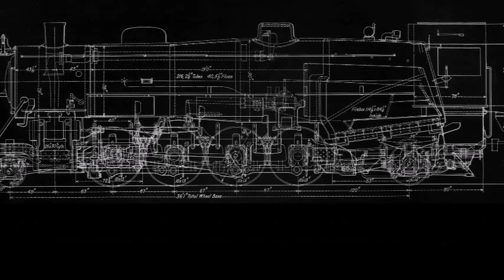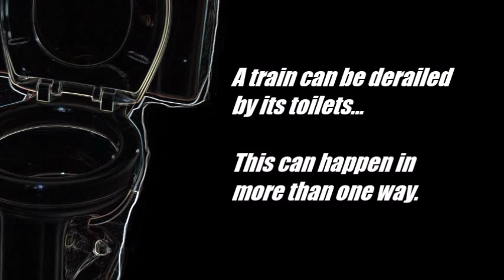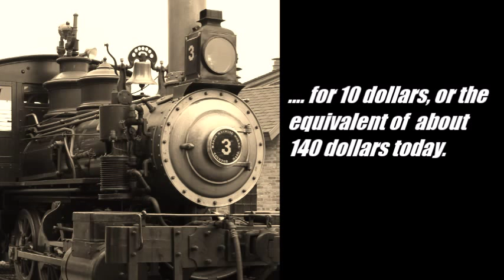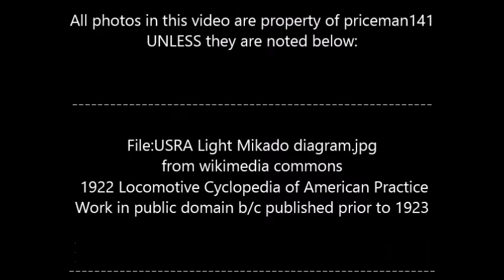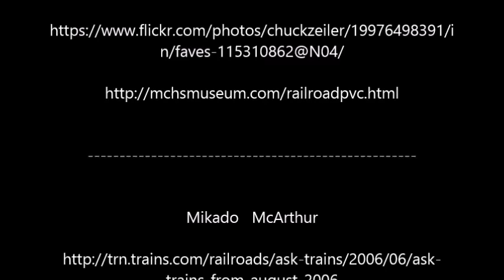Five More Strange Train Facts - Strange & Extreme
A Part 2 to my video about strange train facts. For some pieces of content in this video, all rights are reserved ©, for others, some rights reserved (see credits)

Some still screenshots from the "Thomas and Friends" TV show was used for this video.  I believe the use of these screenshots qualifies for fair use, as only a very small portion of the source material is used, it has been modified, and it is being used for informative, rather than entertaining purposes.